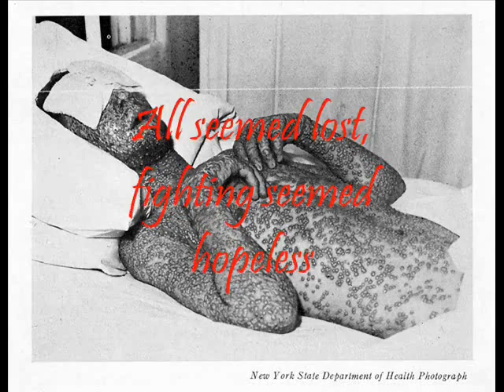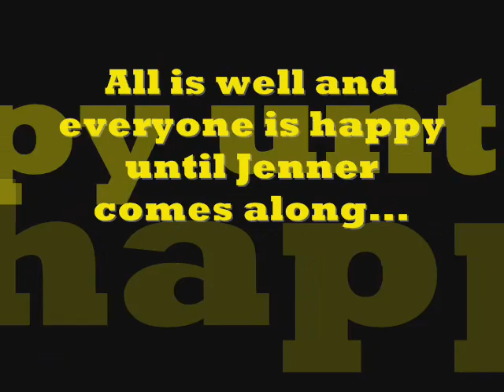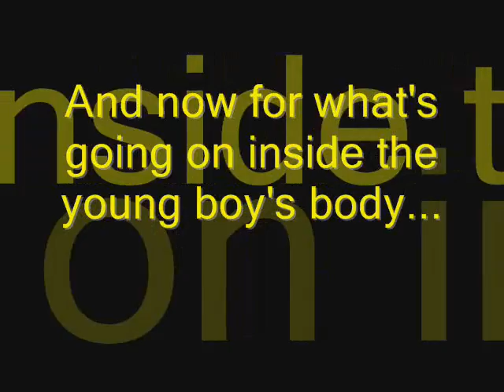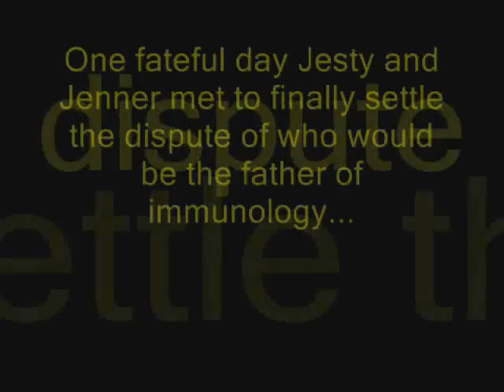Smallpox Vaccine MTSU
A group video about the history of the smallpox vaccine done for immunology class.